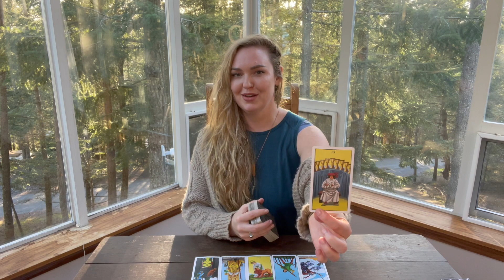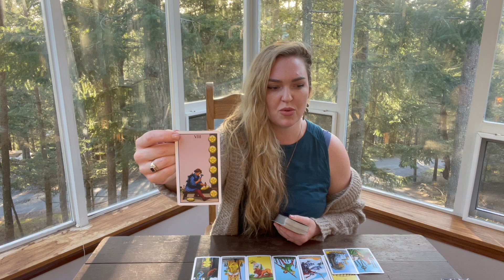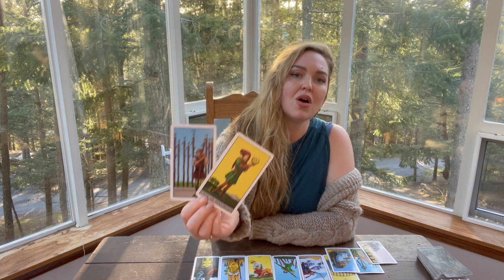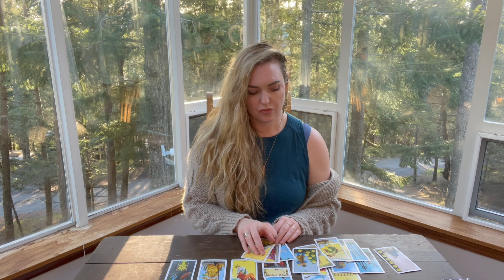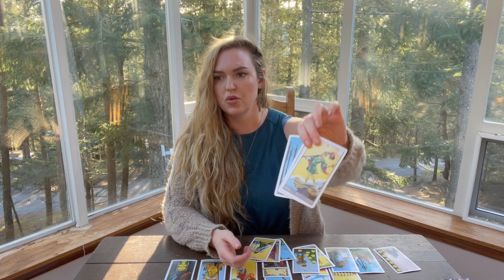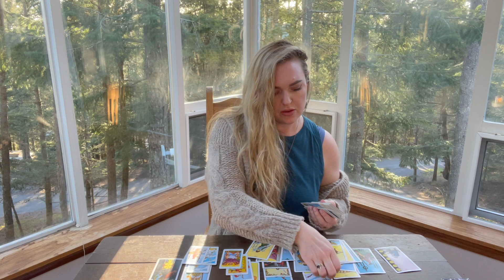GEMINI • This spans YEARS! New Commitments & Blessings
30 minutes for $50
45 minutes for $70
60 minutes for $100